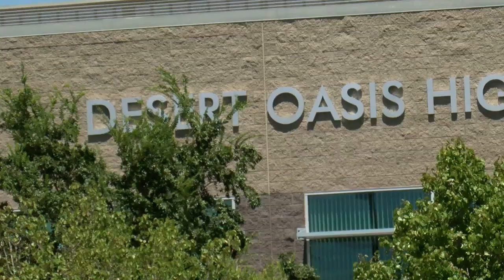Suspect arrested for threats against Desert Oasis High School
An 18-year-old is in jail accused of making threats against Desert Oasis High School in Southern Highlands.

Prosecutors say a search warrant led police to journals and a homemade explosive inside Pomeroy's home.

Police say he shared his plans with other people and someone walked into their station on Tuesday and warned them that Pomeroy was planning an attack, officers arrested him hours later.